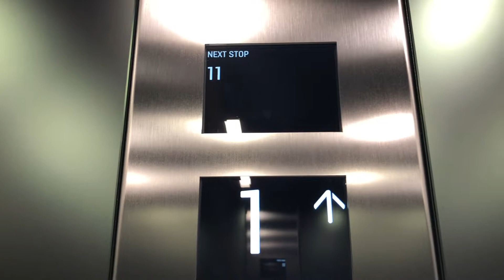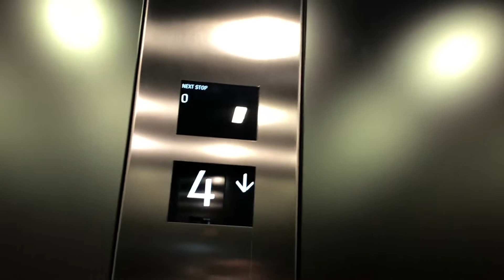Kone Ecodisc Floor Dispatch 1.5ms NEW LIFTS at the new Glatt Tower. Replaced older OTIS 2000 :(